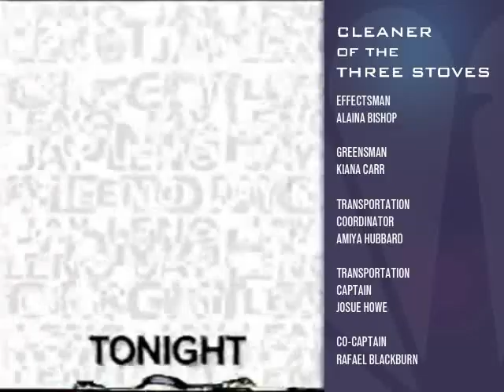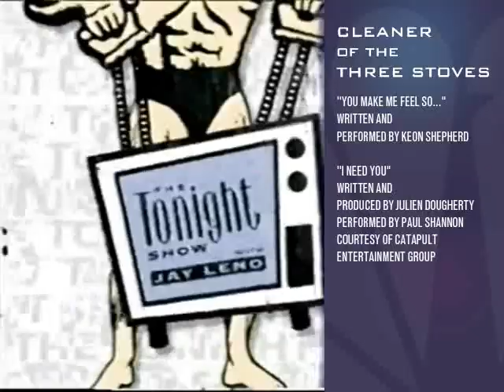NBC Split Screen Credits (April 26, 1997, Fake)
Taken during the film "Cleaner of the Three Stoves".